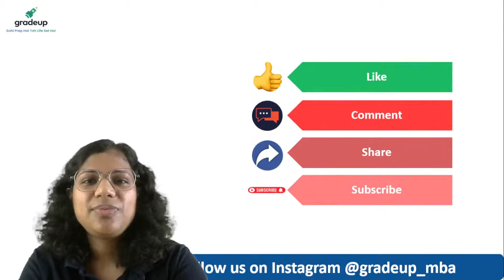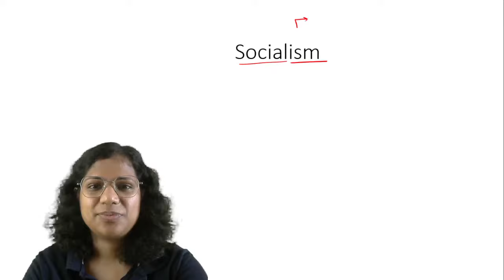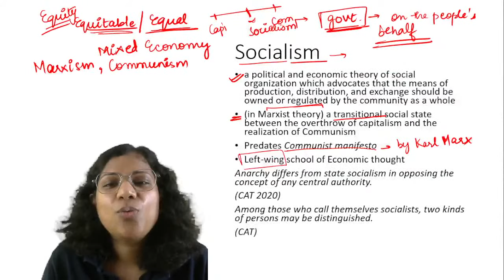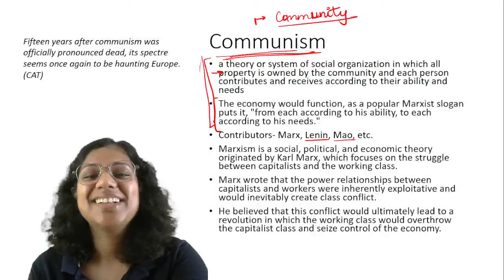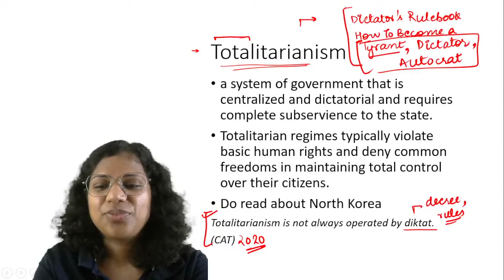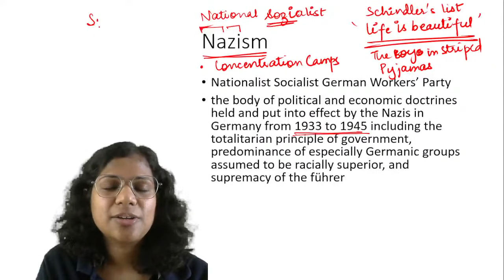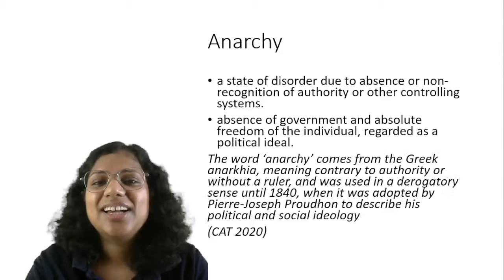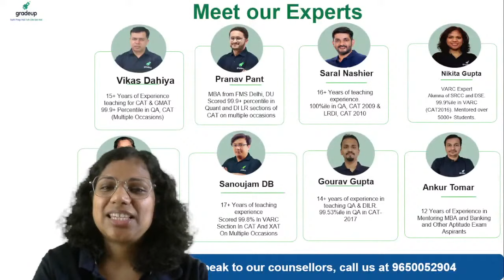CAT 2022, SNAP & Other MBA Exams | Must Know Words to Navigate Politics Based RCs | BYJU'S Exam Prep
➤ Detailed CAT 2022 Question Paper Discussion Verbal Ability and Reading Comprehension (VARC) is considered important for CAT 2022 and Other MBA Exams. VARC Section comes in all Exams like CAT, NMAT, SNAP, XAT, IIFT, MAHCET and All the Other MBA Exams. CAT Reading Comprehension is important for the CAT VARC Section. BYJU’S Exam Prep expert Nikita Gupta will host a session where ma’am will explain about Must-Know Words To Navigate Politics Based RCs for CAT, SNAP, XAT, NMAT or Other MBA Exam. In this session ma’am will share the important techniques which will help the aspirants to ace Reading Comprehension topic for CAT 2022 Exam. So, watch this sessions and ace your MBA Exam Preparation.

MBA 2022: Watch this session on "Must-Know Words To Navigate Politics Based RCs" of the VARC section for preparation for CAT, MAHCET, IIFT, SNAP, XAT, NMAT, and other MBA exams. BYJU'S MBA expert, Nikita Gupta, would clear concepts and have practice questions on the topic "Must-Know Words To Navigate Politics Based RCs" for MBA 2022 Exam. Watch this video to know some of the best practices to follow to score in MBA VARC 2022. In this session, Nikita Gupta will discuss Must-Know Words To Navigate Politics Based RCs, which will help you 💥Secure 100%ile in MBA VARC & level up your preparation for MBA 2022.